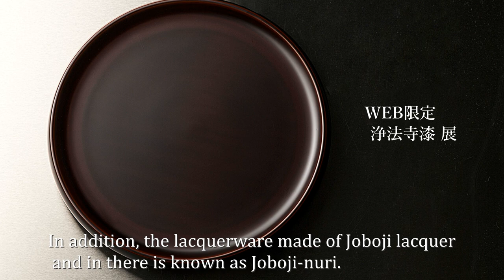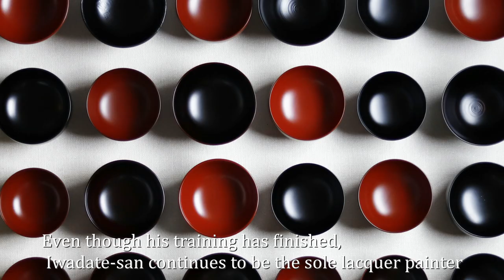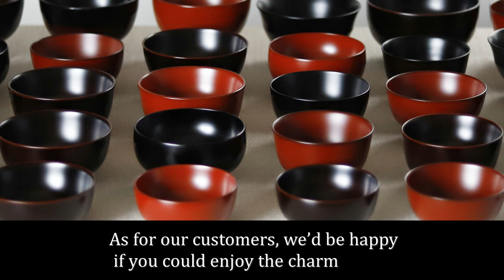Voice Message 暮らしのうつわ花田 店主より 皆様へ WEB限定 浄法寺漆 展のお知らせ 漆 urushi 漆器lacquer 漆職人 Lacquer craftsman 器 漆芸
Voice Message　 暮らしのうつわ花田 店主より 皆様へ　WEB限定 浄法寺漆 展のお知らせ